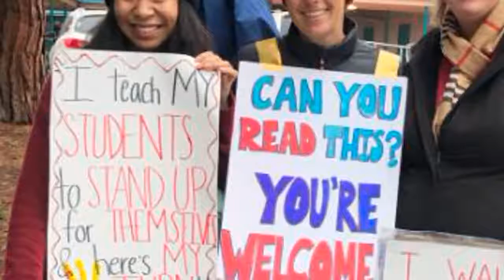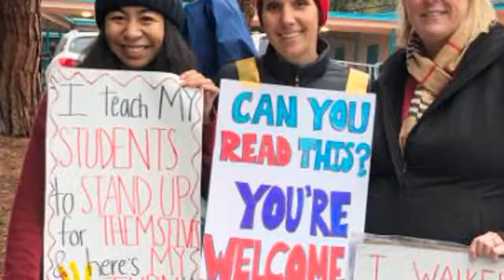HOT NEWS | Los Angeles teachers are back on strike after 21 hours of marathon negotiations CNN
Los Angeles teachers are back on strike after 21 hours of marathon negotiations   CNN